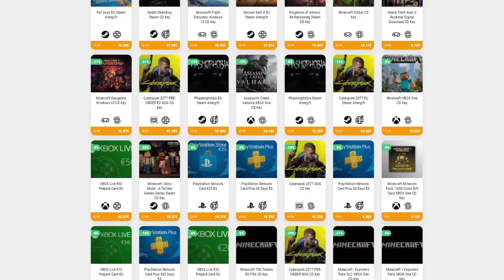EL CALOR ES BUENO • Shady Part of Me - Episodio 03